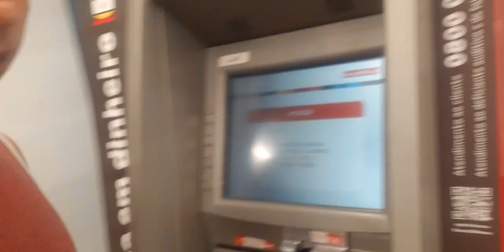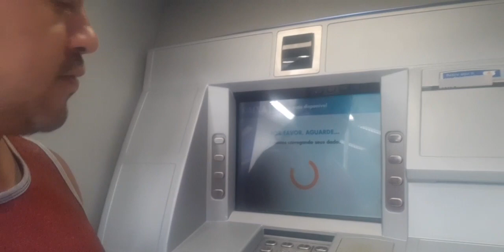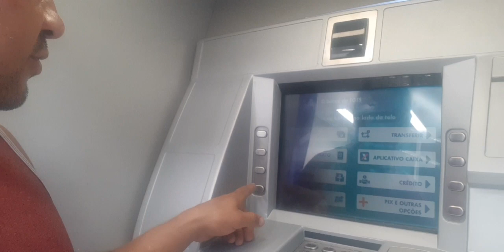Monólogo do cartão bloqueado